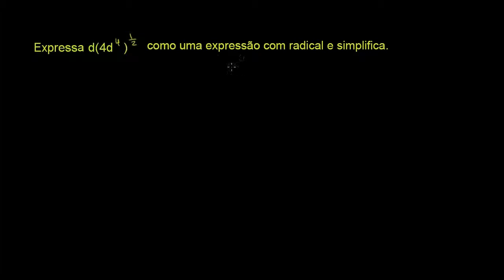Raízes equivalentes a expressões racionais - Khan Academy em português (10º ano)